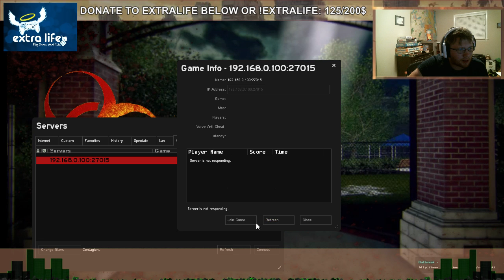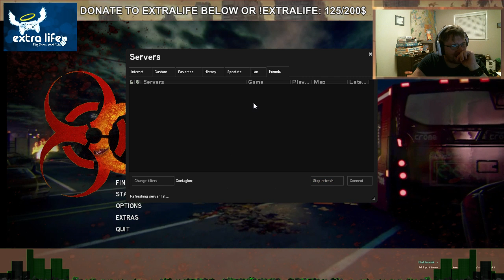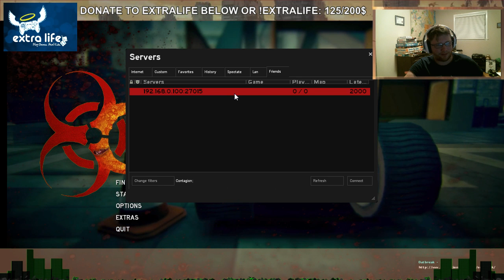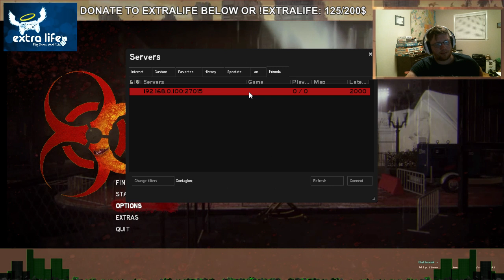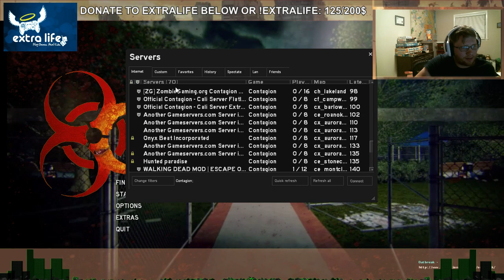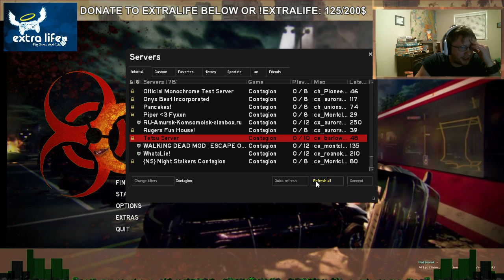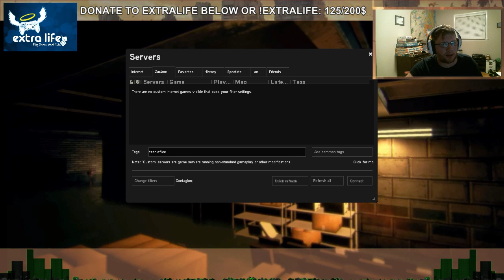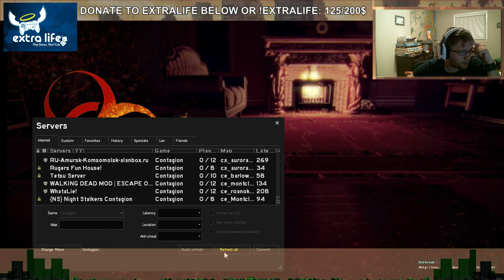Attempt Playing Contagion with Techiefive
Look at our real game-play of Contagion with Techiefive

TechiefIve Twitter: @techiefive